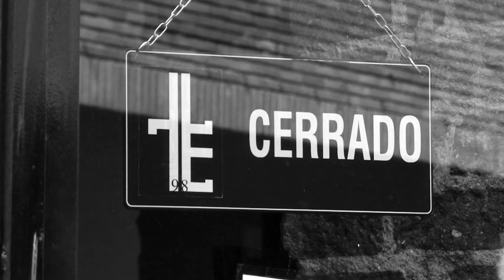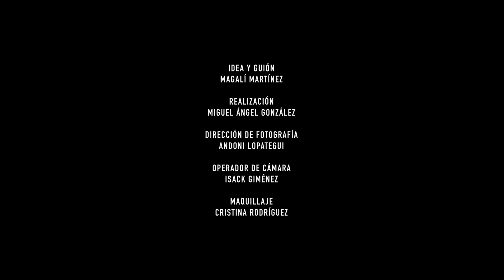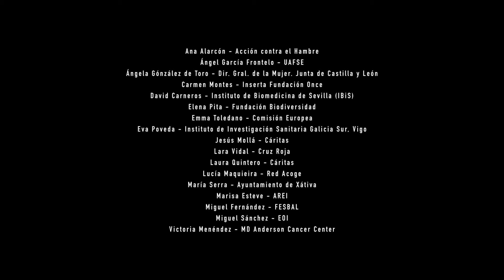Homenaje a una ciudadanía heroica. El FSE te respalda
Con motivo de la conmemoración del Día de Europa, compartimos la campaña, impulsada por la UAFSE, sobre el Fondo Social Europeo bajo el lema: “Homenaje a una ciudadanía heroica. El FSE te respalda”.

No te pierdas este vídeo documental con testimonios de personas y representantes de diversas organizaciones.

¡Feliz día de Europa!